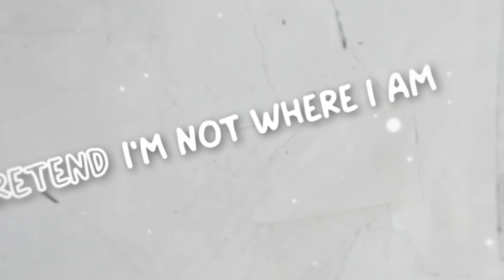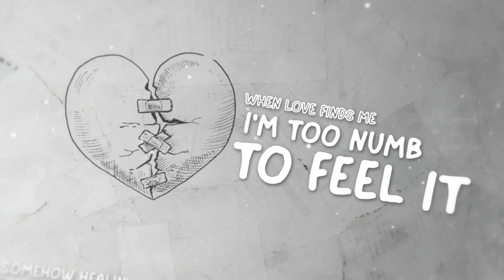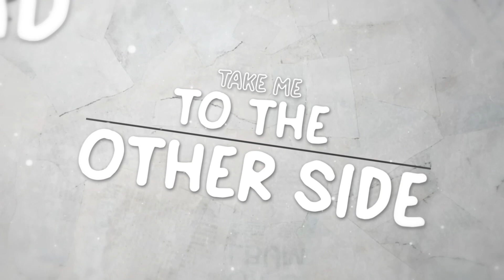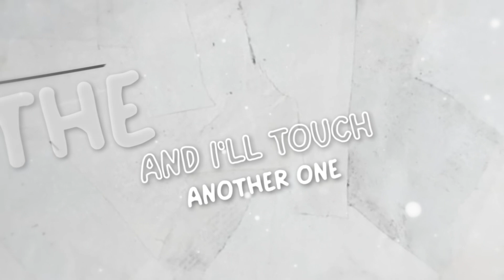Ed Sheeran - Plastic Bag (Clean - Lyrics)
Visuals: RaccoVisual